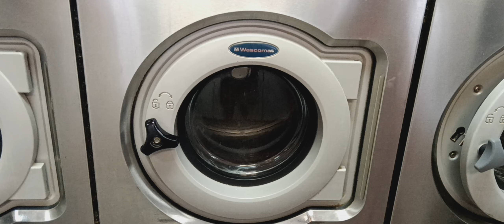Wascomat W620 Washing Machine. 3rd Spin With Suds Waterlock.